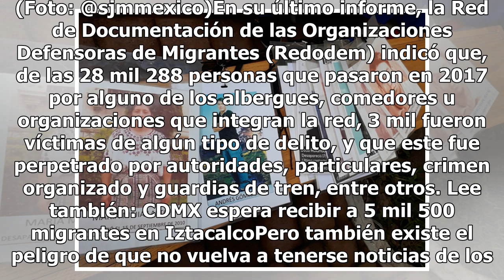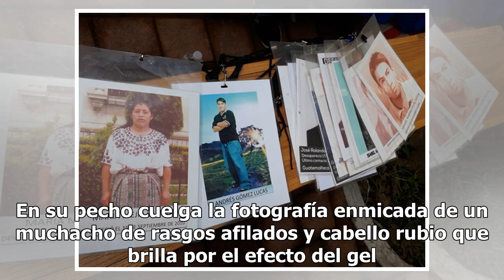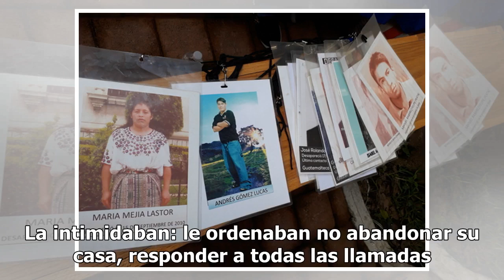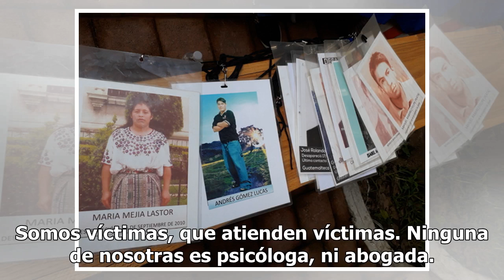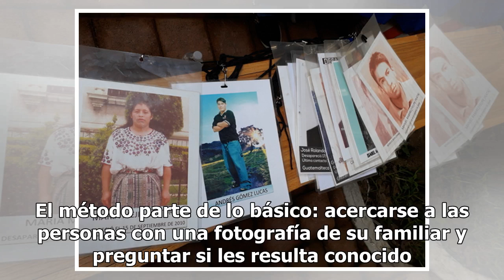"Los buscamos porque los amamos": madre de migrante desaparecido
Este domingo arribó a la Ciudad de México la primera oleada del éxodo de migrantes centroamericanos, que partieron desde Honduras el pasado 12 de octubre. Pero las alertas se han encendido: desde la noche del sábado, la Defensoría de los Derechos Humanos de Oaxaca denunció la desaparición de un cent...